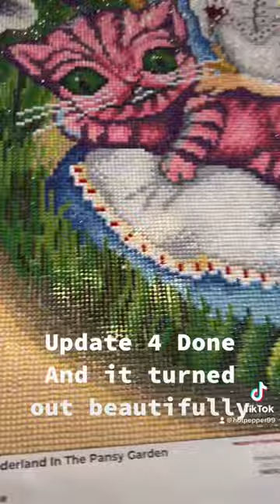Diamond Art club Alice in wonderland in the pansy garden finished diamond painting